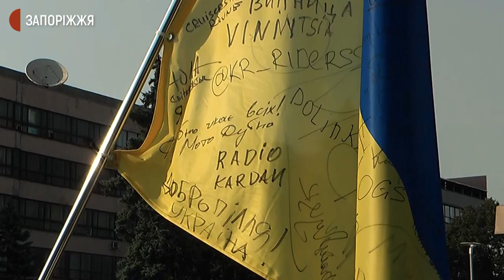У Запоріжжі фінішував п'ятий "Мотопробіг єдності-2021" | Новини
У Запоріжжі першого серпня фінішував п'ятий "Мотопробіг єдності-2021", який стартував 19 липня в Ужгороді. За словами щорічного організатора заходу, киянина Миколи Спірідонова, учасники подолали маршрут завдовжки 5 тисяч 479 кілометрів та побували у 52 містах України.